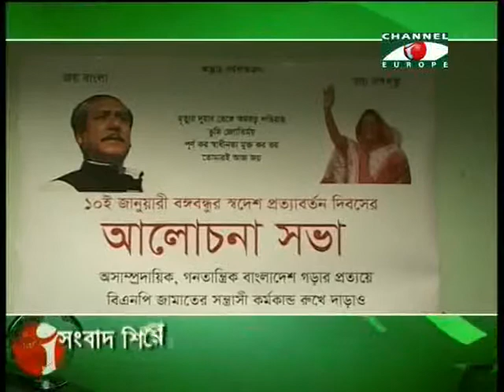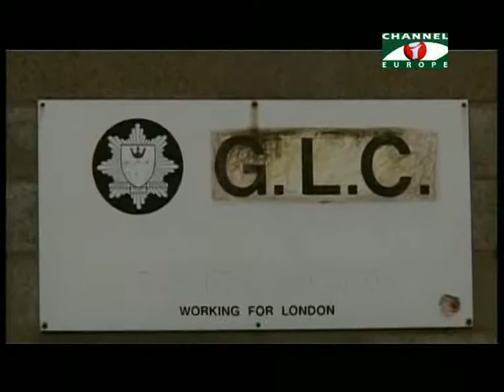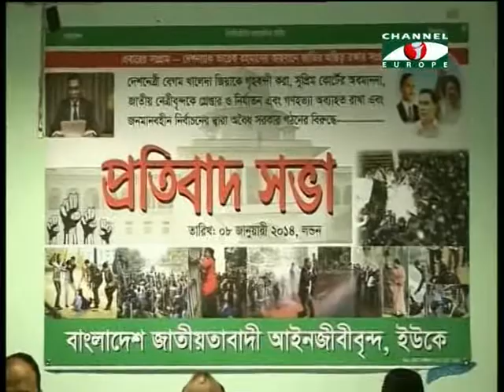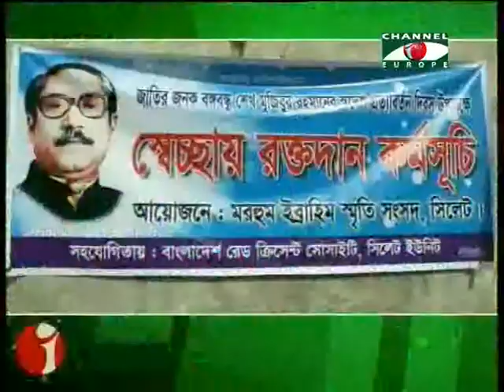Amader Khobor - 10/01/14 - Part - 1